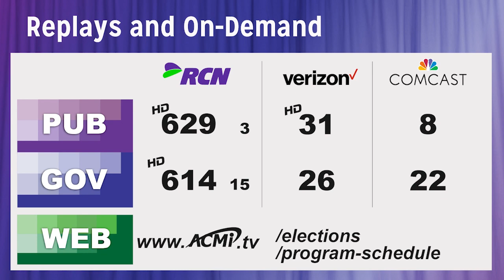Select Board Candidate Profiles 2023 - Diane M. Mahon